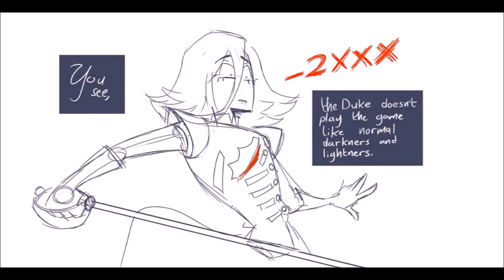Oszust (Deltarune) - Pora na Komiksy! Odc.26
Dzień dobry... Przepraszam za spóźnienie! ¯\_(ツ)_/¯
Oryginalne materiały:
★Obczaj tutaj!★
💀✶Fanpage: